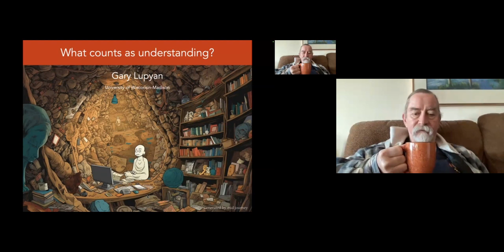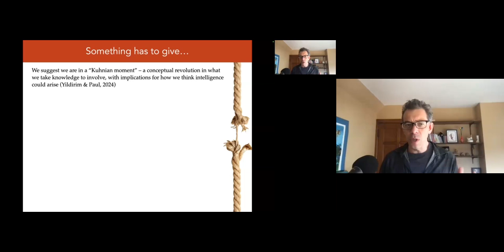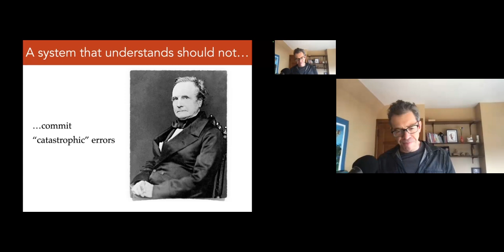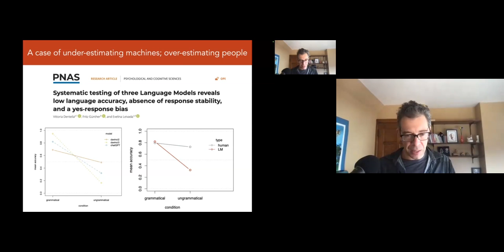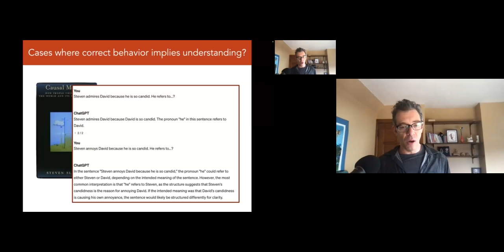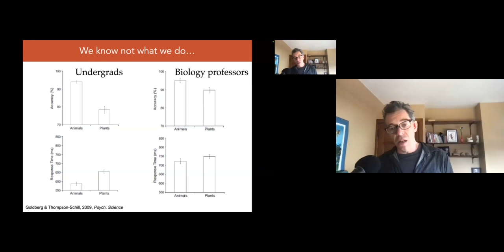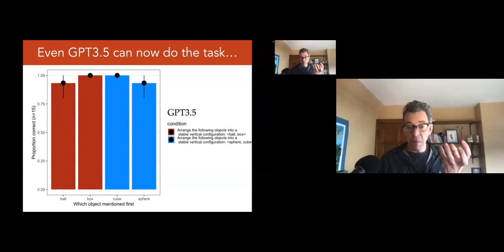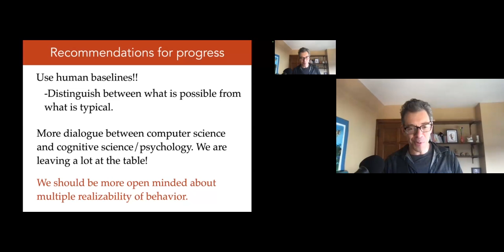SÉMINAIRE-DIC-ISC-CRIA – 22 février 2024 avec Gary LUPYAN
Gary LUPYAN – 22 février 2024

Titre : What counts as understanding?

Résumé :

The question of what it means to understand has taken on added urgency with the recent leaps in capabilities of generative AI such as large language models (LLMs). Can we really tell from observing the behavior of LLMs whether underlying the behavior is some notion of understanding? What kinds of successes are most indicative of understanding and what kinds of failures are most indicative of a failure to understand? If we applied the same standards to our own behavior, what might we conclude about the relationship between between understanding, knowing and doing?

Bio :

Gary Lupyan: is Professor of Psychology at the University of Wisconsin-Madison. His work has focused on how natural language scaffolds and augments human cognition, and attempts to answer the question of what the human mind would be like without language. He also studies the evolution of language, and the ways that language adapts to the needs of its learners and users.

References:

Liu, E., & Lupyan, G. (2023). Cross-domain semantic alignment: Concrete concepts are more abstract than you think. Philosophical Transactions of the Royal Society B. DOI: 10.1098/rstb.2021-0372
Duan, Y., & Lupyan, G. (2023). Divergence in Word Meanings and its Consequence for Communication. In Proceedings of the Annual Meeting of the Cognitive Science Society (Vol. 45, No. 45)
van Dijk, B. M. A., Kouwenhoven, T., Spruit, M. R., & van Duijn, M. J. (2023). Large Language Models: The Need for Nuance in Current Debates and a Pragmatic Perspective on Understanding (arXiv:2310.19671). arXiv.
Aguera y Arcas, B. (2022). Do large language models understand us? Medium.
Titus, L. M. (2024). Does ChatGPT have semantic understanding? A problem with the statistics-of-occurrence strategy. Cognitive Systems Research, 83.
Pezzulo, G., Parr, T., Cisek, P., Clark, A., & Friston, K. (2024). Generating meaning: Active inference and the scope and limits of passive AI. Trends in Cognitive Sciences, 28(2), 97–112.